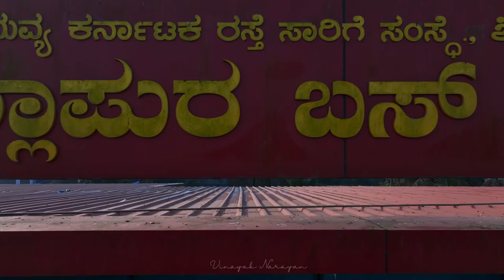Yellapur | Uttarakannada Droneshoot4k